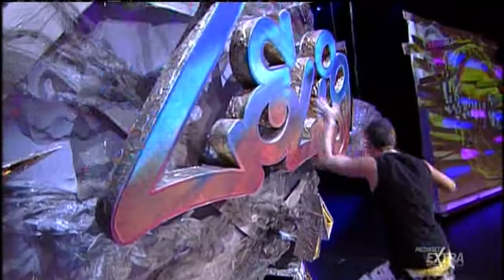Arci Zelig 2009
Il meglio di Zelig edizione 2009.